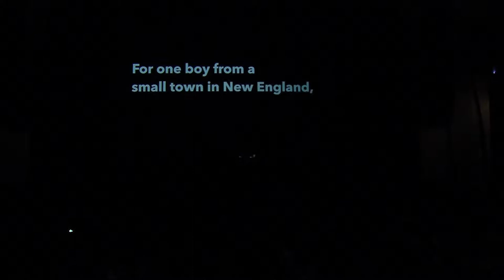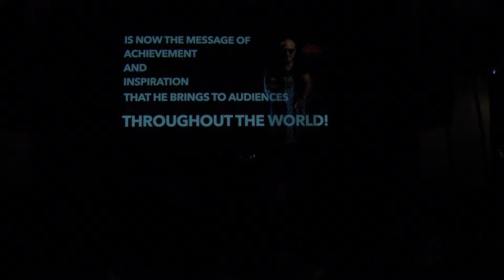REAL ESTATE One Detroit Michigan Kenny Aronoff CAM A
This is a video of Kenny Aronoff presenting to Real Estate One in Detroit Michigan in 2016. Mr. Aronoff has permission to use and perform the music in his presentation. He is all about entertainment and education based on professional drumming for John Cougar Mellencamp.